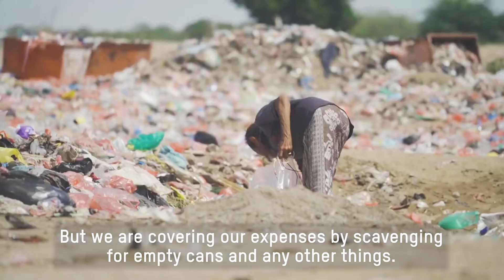Displaced by war Khalid does what he can to earn a living for his family | Oxfam GB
Meet Khalid who lives in Ammar bin Yasser camp in Yemen with his wife and five children.
Take action to silence the guns